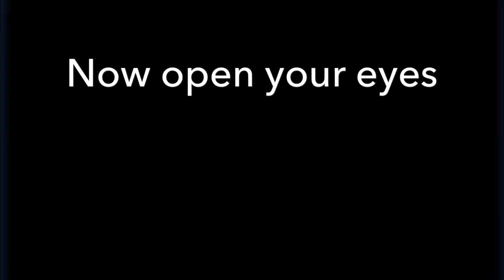Try not to laugh Gacha Studio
When friends are just having a good time